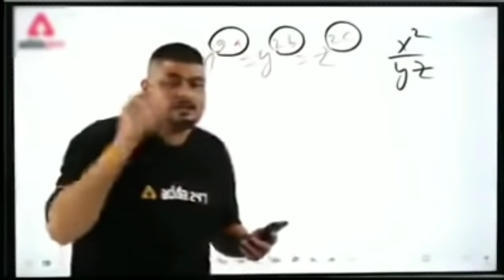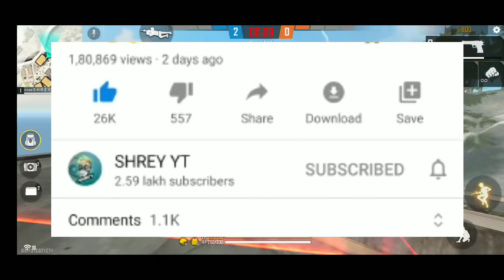TOP 3 LATEST GLITCH OF GARENA FREE FIRE😳🔥EVERY PLAYER SHOULD TRY😱⚡MUST WATCH✨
OR

Video kesi lagi? Comment karke zarur batana!!📲💬

BYEEEEEE 🏃